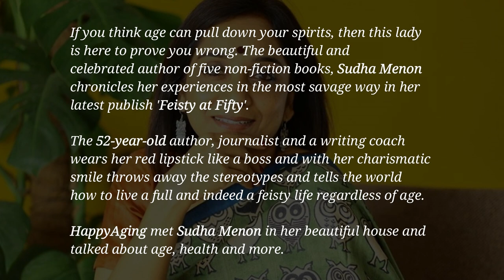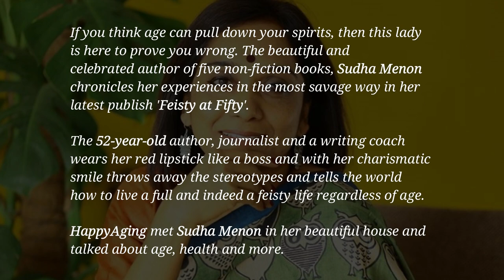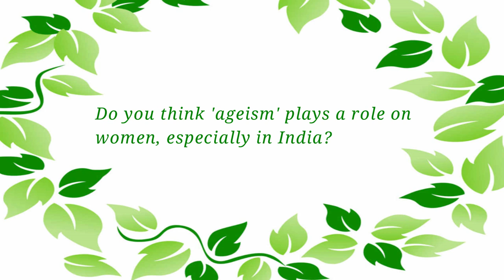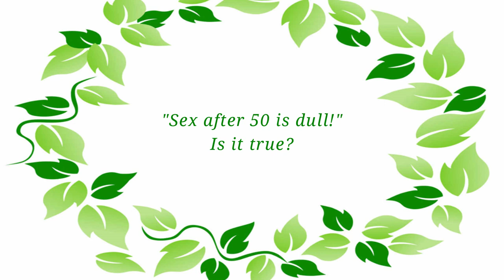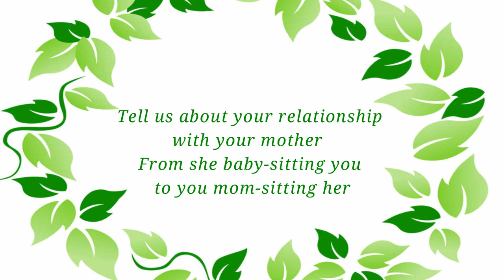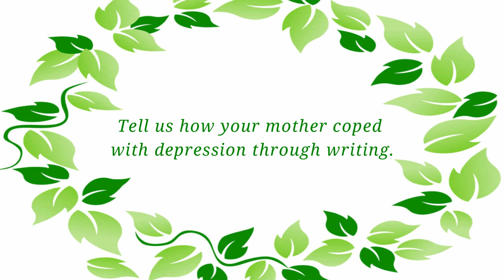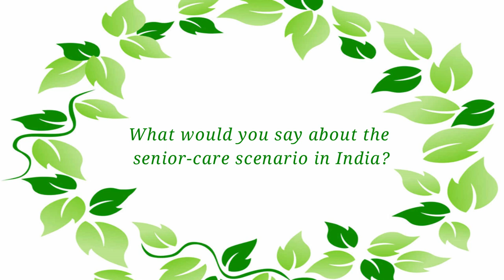Sudha Menon on her Latest Book Feisty at Fifty, Age, Health and More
If you think age can pull down your spirits, then this lady is here to prove you wrong. The beautiful and celebrated author of five non-fiction books, Sudha Menon chronicles her experiences in the most savage way in her latest publish ‘Feisty at Fifty‘.

The 52-year-old author, journalist and a writing coach wears her red lipstick like a boss and with her charismatic smile throws away the stereotypes and tells the world how to live a full and indeed a feisty life regardless of age.

HappyAging met Sudha Menon in her beautiful house and talked about age, health and more.